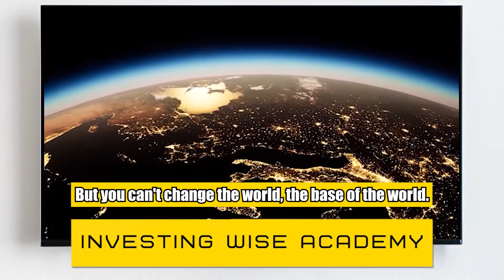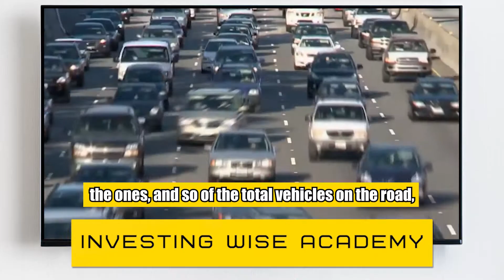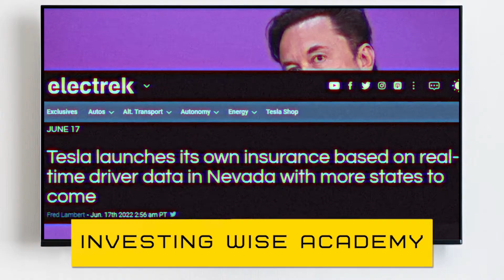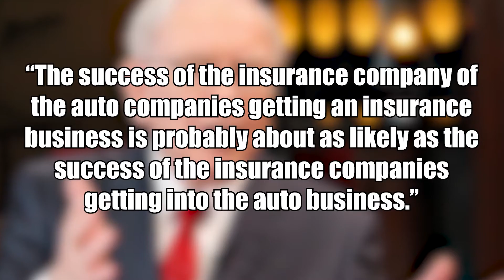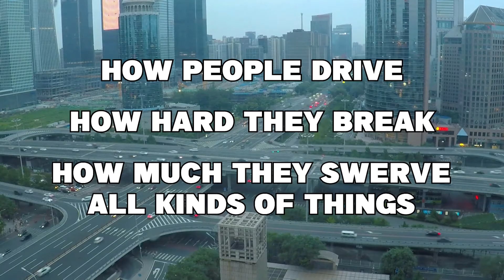Warren Buffett's Surprising Tesla Remarks - Do You Agree?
Warren Buffett, known as the “Oracle of Omaha,” the CEO of Berkshire Hathaway and one of the most successful investors, explains and talks about Tesla.

TIMELINE:
00:00 - Intro
00:13 - Buffet's Interview 1
01:16 - Buffet's Interview 2 (Tesla & EVs)
02:47 - Buffet's Interview 3
05:10 - Buffet's Interview 4